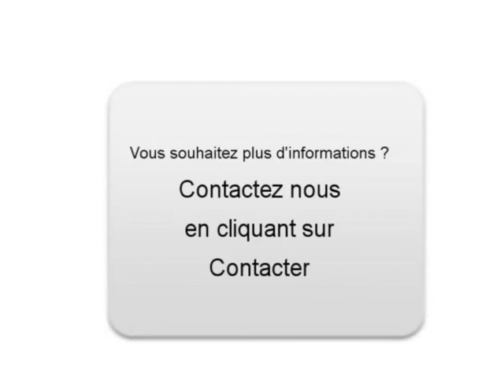Achat Vente une Toyota Corolla Verso Augers en Brie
A vendre à  Augers en Brie  Occasion automobile Toyota Corolla Verso de 87000 Km.
automobile occasion Autoenvideo : Achat Vente une Toyota Corolla Verso  Augers en Brie  Seine-et-Marne